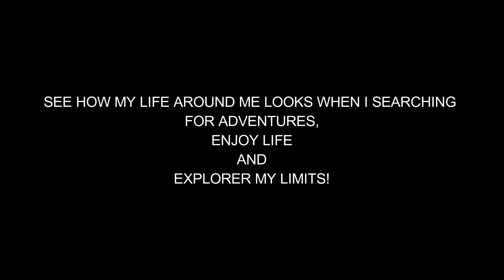Official Launch of Dani's SpeechlessVlog Trailer - Dani´s Speechless Vlog #013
WELCOME THIS IS THE OFFICIAL LAUNCH OF  DANI'S SPEECHLESS VLOG - MY LIFE AROUND ME!.

I'M DANIEL PEREZ BUT EVERYONE CALL ME DANI.
BORN IN THE NETHERLANDS, (CITY OLDENZAAL) NOW LIVING IN ENSCHEDE.
MY BIRTH WASN'T GOING SO WE'LL.
SO I WAS BORN DISABLED. “CEREBRAL PALSY” (Spastic)
I LOVE LIFE, I LOVE ADVENTURES, AND I LOVE TO EXPLORE MY LIMITS.
SEE HOW MY LIFE AROUND ME LOOKS WHEN I’M SEARCHING FOR ADVENTURES, ENJOY LIFE AND EXPLORE MY LIMITS!

My name is Daniel Perez and I vlog about my life.
See if I can be the first Dutch youtuber with physical disabilities with 100,000 subscribers And get a silver youtube play button!
Heel erg bedankt voor het kijken naar deze vlog!
En dus een zilveren youtube play button krijg.